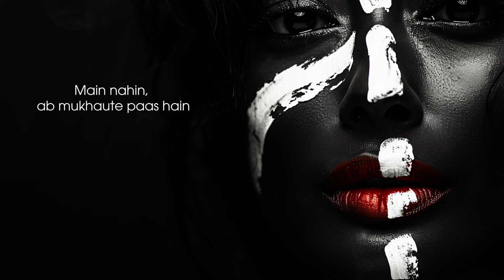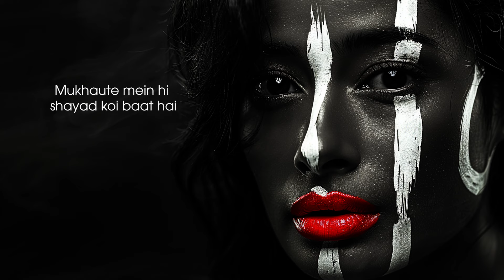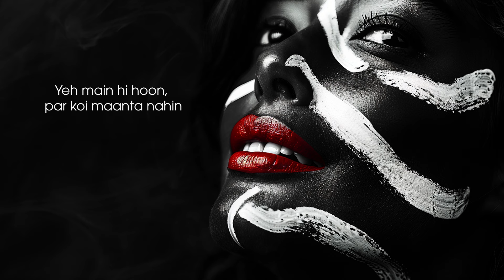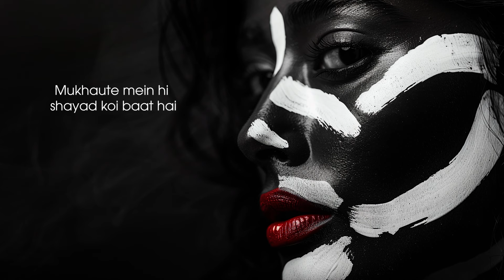Mukhauta - Ira | Lyrical Video | Coffee Beats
🎶 Welcome to Coffee Beats! 🎶

Presenting "Mukhauta," a lyrical Hindi song by Ira. This evocative track delves into the themes of identity and the masks we wear in society. Let Ira's soulful voice and the profound lyrics take you on a journey of self-reflection and discovery.

📢 Song Details:
🎵 Song: Mukhauta
🎤 Artist: Ira
🎼 Genre: Reflective, Hindi Pop

💭 Lyrics Snippet:
चेहरे हैं, मुखौटे हैं
कुछ मेरे हैं, कुछ सबके हैं
कहीं मुखौटे पहचान हैं
कहीं पहचान की तलाश है

मैं नहीं, अब मुखौटे पास हैं
मेरे चेहरे में अब क्या ख़ास है?
मुखौटे में ही शायद कोई बात है
ये मैं हूँ, या फिर मैं नहीं?

🌟 About Coffee Beats:
At Coffee Beats, we bring you the best Hindi music to enrich your day. Whether you're exploring your own identity, reflecting on societal roles, or just in the mood for some soul-stirring tunes, we've got you covered.